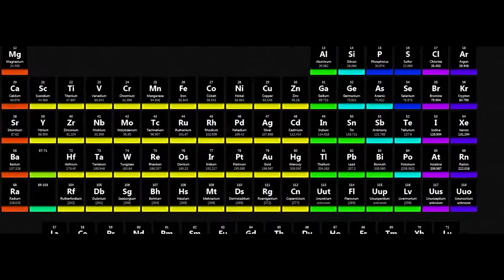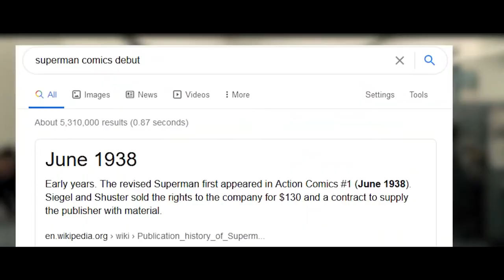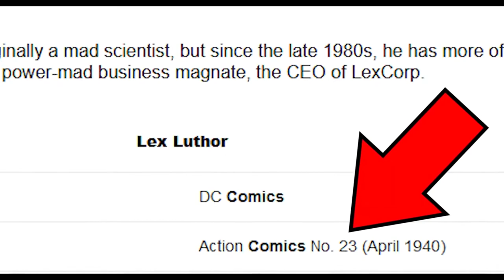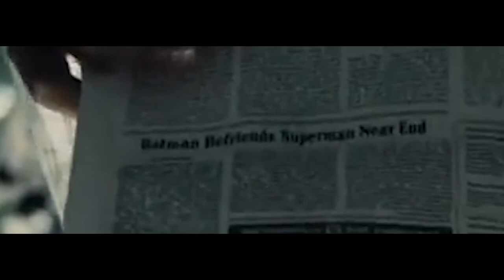Batman V Superman Agir Cekimde Ortaya Cikan Detaylar!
Bu videoda Batman V Superman Adaletin Safagi filminda agir cekimde ortaya cikan detaylari sizlere anlattim.  Film Biraz eski bir film olsa da yapimi itibariyle onemli olan bir yapit. Bu nedenle detaylarini incelemenin Batman V Superman icin uygun olacagini dusundum. Bu sekilde videolar izlemek icin takipte kalin